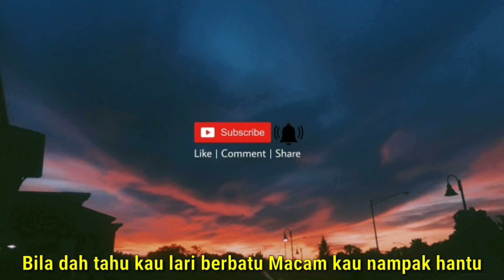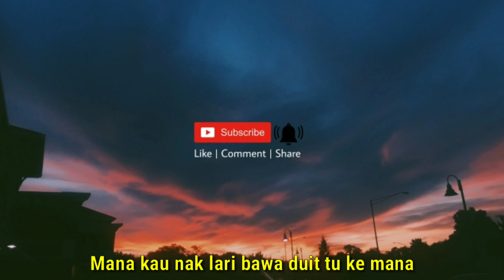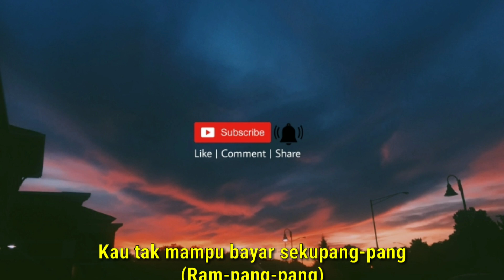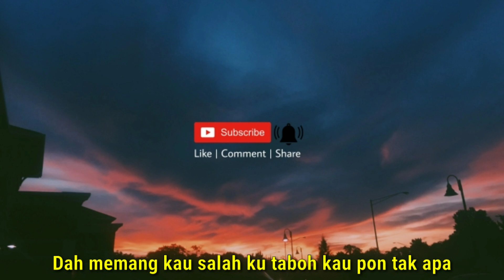HUTANG | Floor 88 // lirikvideo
Any requests? Just comments below ⬇️⬇️
 Official:
Lirik

Kau nak cepat kaya
Macam jual unta
Tapi kau sendiri
Malas nak usaha

Cerita sana sini
Gebang kau merata-rata

Pantang depan mata
Ada saja cerita
Tipu belit kawan
Dah macam ular sawa
Bila dah tahu kau lari berbatu
Macam kau nampak hantu

Cerita zaman dulu
Pak kaduk gadai tanah
Dia laga ayam bukan kepunyaannya
Cerita zaman sekarang
Kau yang guna duit orang
Pabila pecah tembelang
Lari lintang pukang
Kau tak mampu bayar sekupang-pang
(Alakazam)

Pok amai-amai belalang kupu-kupu
Bayar duit aku yang semua kau sapu
Kambing biri-biri ala sudah datang dari Jawa
Mana kau nak lari bawa duit tu ke mana

Buai laju-laju buai sampailah pokok sena
Duit tu beribu semua entah ke mana
Memanggil Fasola tikam di tapak kakinya
Dah memang kau salah ku taboh kau pon tak apa
Rampo ngiseng semar tilem

Solo solo
Solo solo
Solo solo

Cerita zaman dulu
Cerita zaman sekarang
Pabila pecah tembelang
Lari lintang pukang
(Ram-pang-pang)

Buai laju-laju buai sampai pokok sena
Bayar hutang itu takut nanti kau merana